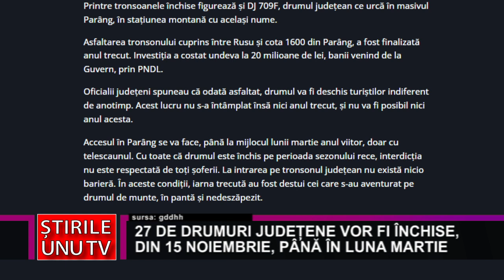27 DE DRUMURI JUDEȚENE VOR FI ÎNCHISE, DIN 15 NOIEMBRIE, PÂNĂ ÎN LUNA MARTIE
27 DE DRUMURI JUDEȚENE VOR FI ÎNCHISE, DIN 15 NOIEMBRIE, PÂNĂ ÎN LUNA MARTIE